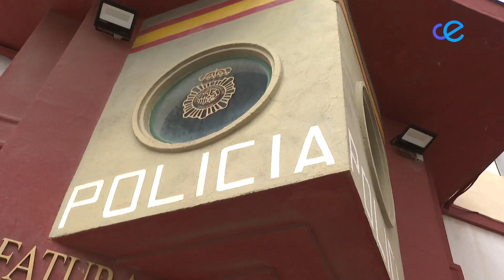Minuto de silencio en recuerdo al agente fallecido en Andújar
La Policía Nacional ha guardado este mediodía un minuto de silencio en recuerdo del compañero fallecido este fin de semana en Andújar. El agente perdió la vida en la mañana del domingo, durante la intervención en una enfrentamiento vecinal, en el que también murió uno de los implicados en el altercado, el agresor.